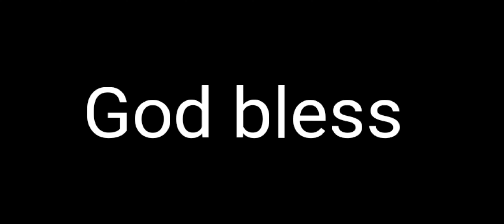Andy Dalton finds Tyler Eifert for a fantastic touchdown catch!!! What a catch! Nice catch!!